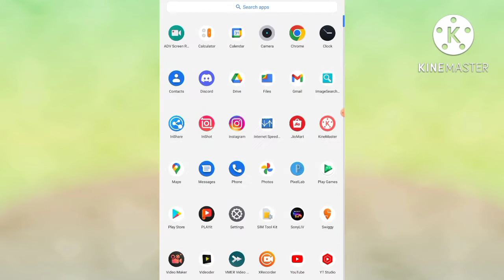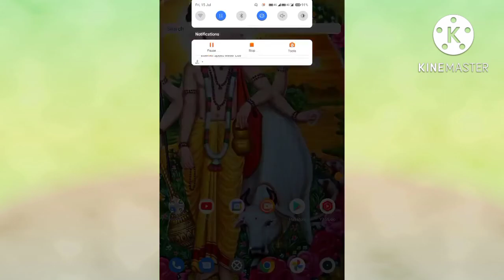Fix discord you need to update your app to verify phone number